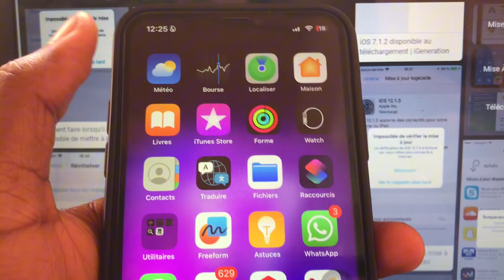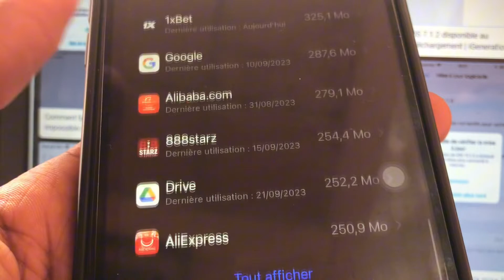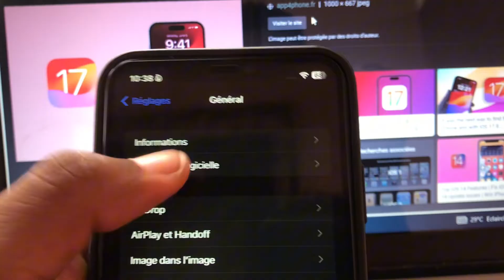Recherche de mise à jour impossible comment régler ce problème / impossible de télécharger iOS 17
Dans cette vidéo je vous donne quelques astuces pour régler le problème de la mise à jour impossible de télécharger